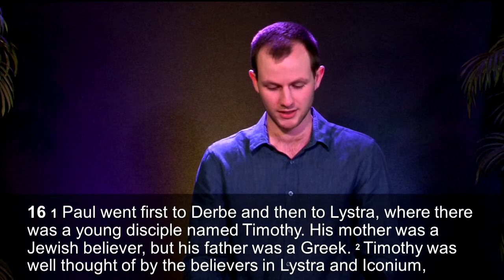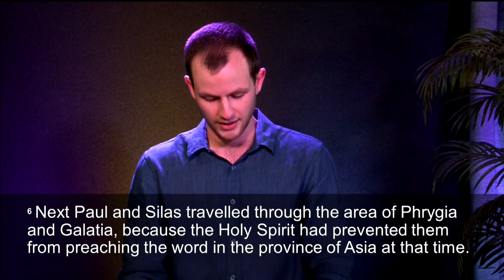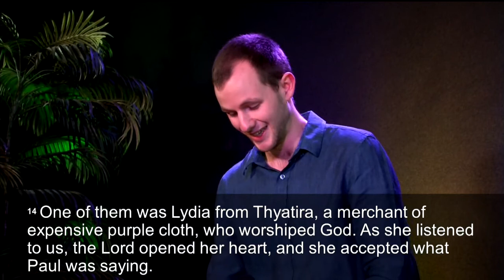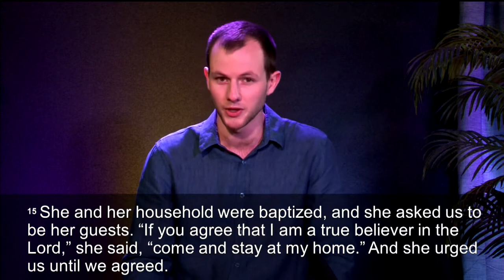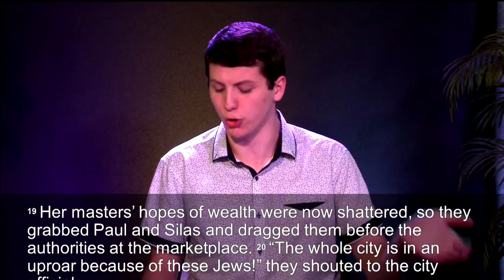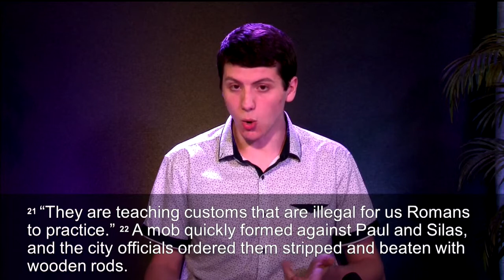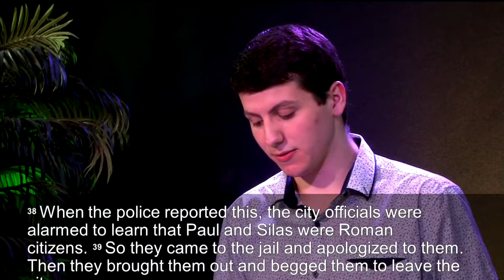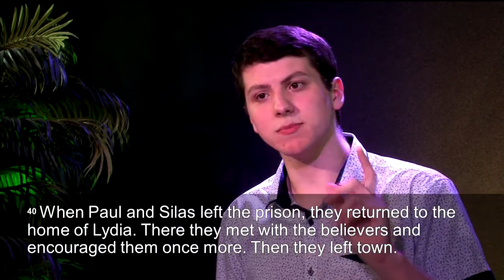Paul and Silas' Dangerous Journey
Recorded at the Lilydale Seventh-day Adventist Church in Victoria, Australia